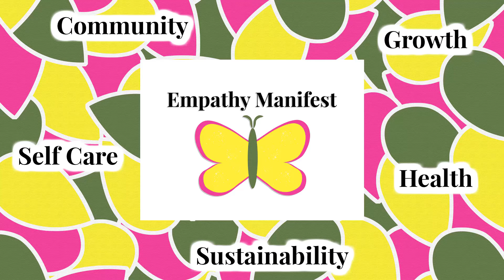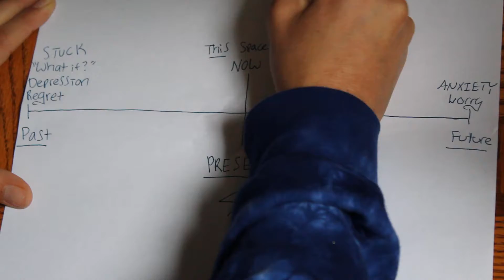How To Practice Mindfulness: Falling in Love with Life Series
MINDFULNESS is a great tool in feeling content with life. Being mindful is a form of meditation and can ground you into the present moment. "How can I be mindful?" you may ask... watch this video to find out! I would also recommend watching other videos on the topic as well, simply search "Mindfulness" in the YouTube search bar and much information will be provided to you! Much luck

I hope my series of videos can help you in some way.
❥ Personal Growth: Falling in Love with Life (INTRO)
❥ Letting Go of Attachment: Fall in Love with Life Series
❥ Creative Healing: Falling in Love with Life Series
❥ Reconnecting with Nature: Falling in Love with Life series
❥ Health & Spirituality: Falling in Love with Life Series

❥ Like my Facebook page!

THANK YOU for your support! I genuinely truly hope I can provide some helpfulness to you in some way. My purpose is to help others and I strive to do so in as many ways as possible! I believe we are all a family here and I want nothing other than to connect us all and improve all of our situations, as well as our planet overall. Thank you

Hailey Wood @EmpathyManifest